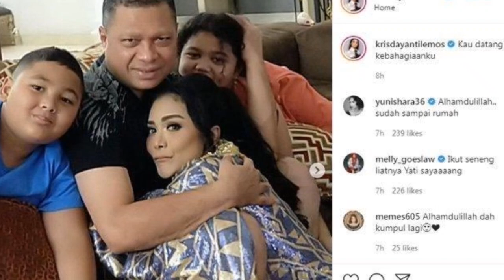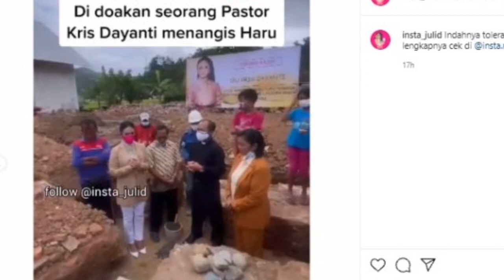MENANGIS ! KRISDAYANTI MEMBANGUN GREJA BEGINI TANGGAPAN PARA SAHABAT...